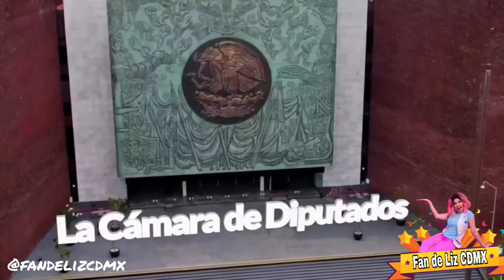El Show del 7 15 de octubre del 2021